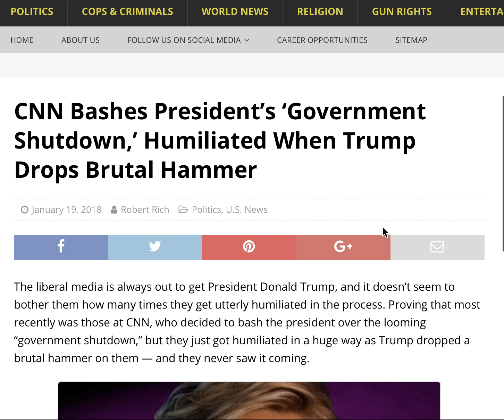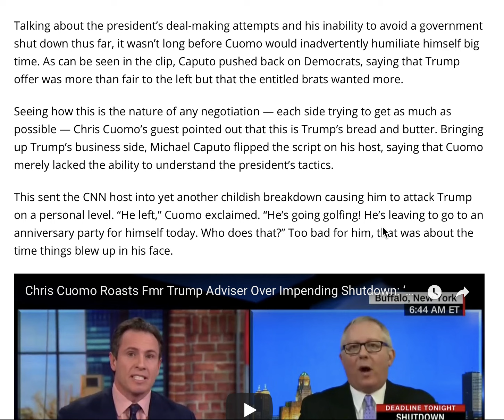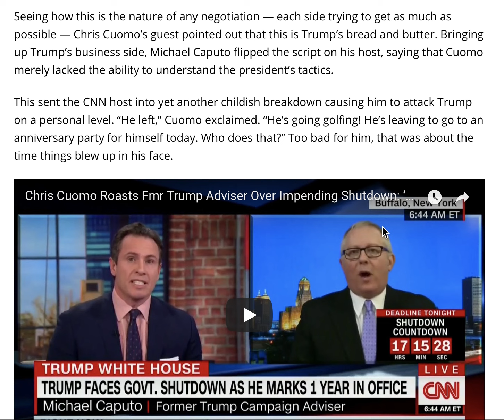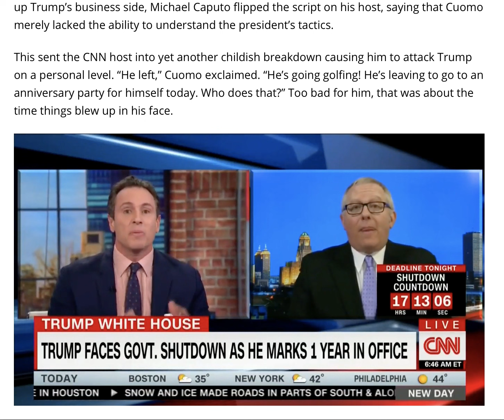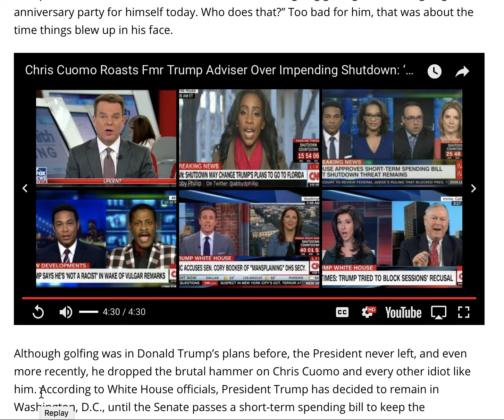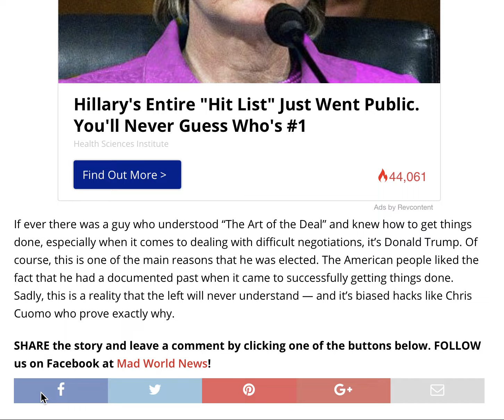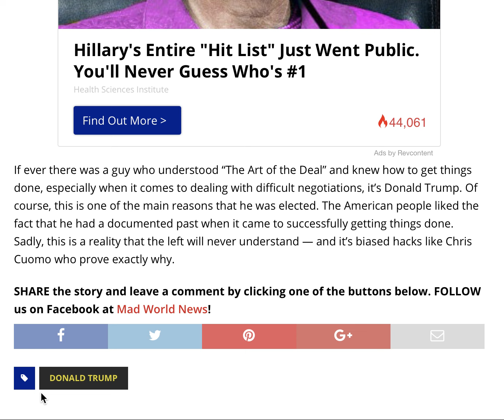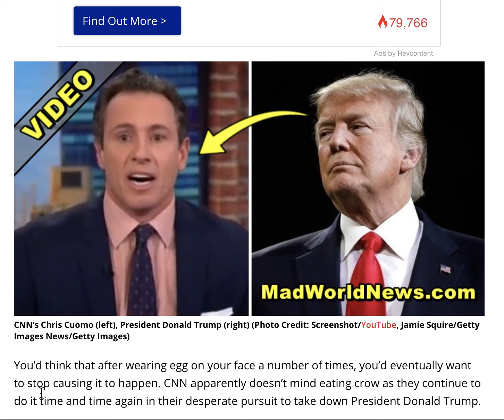CNN BASHES PRESIDENT'S GOVERNMENT SHUTDOWN HUMILIATED WHEN TRUMP DROPS BRUTAL HAMMER!